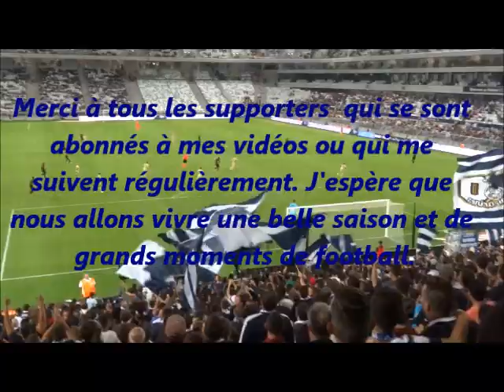BDX - VIDEOTON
Premier match officiel de la saison qui est le troisième tour préliminaire pour la qualification à l'Europa League. Le groupe est jeune, se connait mais pas encore au complet. Beaucoup de jeunes joueurs vont découvrir cette compétition  mais on a les moyens de se qualifier. Ce serait une contre-performance